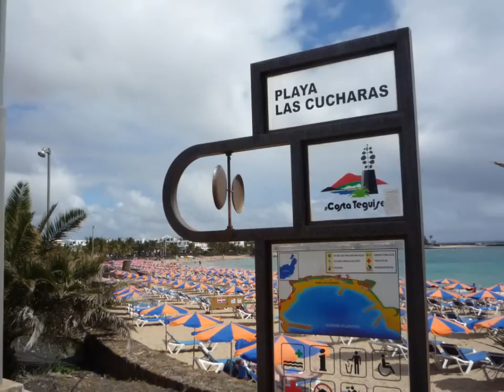Lanzarote Puerto del Carmen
Lanzarote